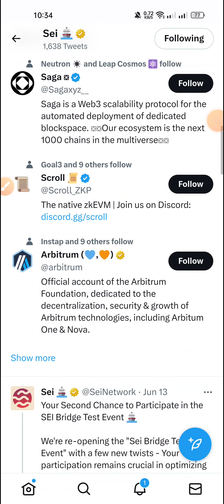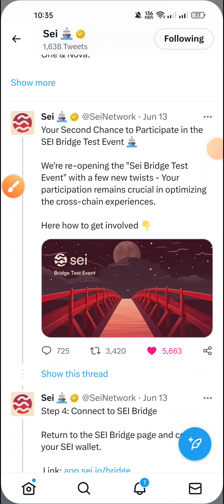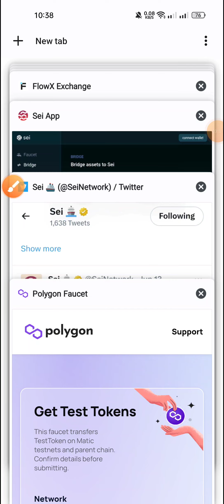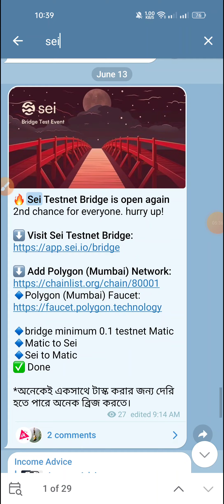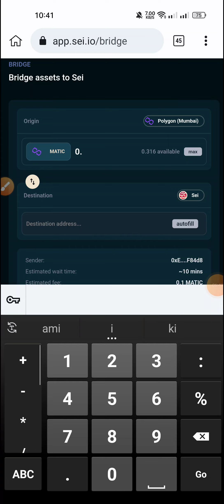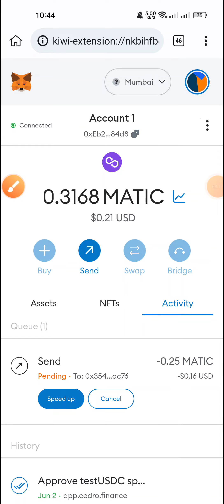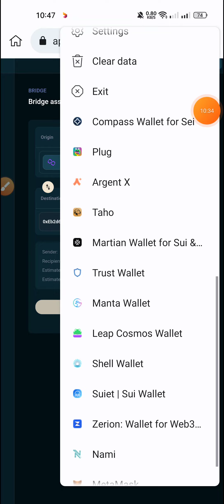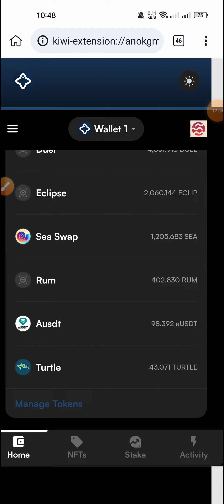Sei Testnet Bridge | 2nd Chance | কিভাবে ব্রিজ করবেন দেখেনিন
📱 আপনাদের সমস্যাগুলো সমাধান করার জন্য আমাদের Telegram গ্রুপ ও চ্যানেলে জয়েন করুন:
Income Advice Telegram Channel 🔥

সাথেই থাকুন।

Related quaries 🤟🤟🤟

online earning
bangla Tutorial
Make Money
Earn Money
Make Money Online BD
data entry